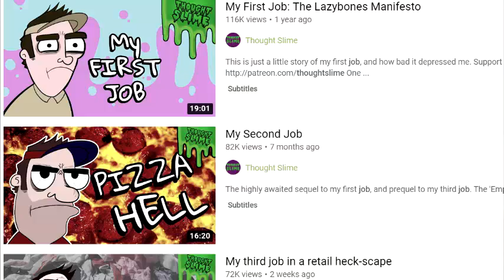スライムＭＡＵＰＩＮ★ＢＯＲＧＥＲ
CW For Transphobia, Antisemitism, loudish sounds and some creepy crawlies.

NOTE: This video, while genuinely poking at some potentially harmful or bizarre political takes, is a YTP, a medium effort shitpost, a work of parody and absurdism that is not meant to be taken as an accurate representation of the people within. However, the anti-trans views platformed are genuinely harmful.

I was going to have a heavier end credit section where I talk about the very real effect of talking about a "Transgender Ideology"(hate the sin not the sinner type bollocks) mixed with the antisemitism that often works it's way into Tankie circles.

In 1933, the Institut für Sexualwissenschaft under Magnus Hirschfeld, a gay jewish man and expert on transgender medicine & history, was targeted as part of the Nazi book burnings. Under the Weimar republic, homosexual & transgender activity was still policed but not as heavily as previously. Homosexuality and transgenderism were declared dangerous Jewish ideologies and the institute was burnt to the ground. To this day, Transgenderism, i.e. "Transgender Ideology" is often stated by the far right/neo nazis to be a jewish construct - I remember when "I am Jazz" came out, far right pundits were remarking on how she "Looked jewish".

Whether or not Caleb and Joti mean to take part in this legacy, they are doing so - especially Joti. The modern "Gendercrit" understanding of sexual oppression is extremely ahistorical and is born out of the "one and done" attitude people have to LGBTQ rights in a time where many countries now have marriage equality. The truth is that "sex" & gender based oppression always targeted those who somehow deviated from the idea of a True Western Man. In more recent times, homosexuality has become more accepted by conservatives, but at one point, gay men were often disempowered in ways women were, and then some.

So the model of men *always* having this power over women in society is incredibly reductive, and it's unsurprising it comes (primarily, I'm aware Joti isn't) primarily from a middle class, boogie source, often an extensive of the lady wing of the colonialistic british "sceptic" movement that spawned New Atheism.

The look that Joti gives in the original video sums up this warped power dynamic and was in many ways terrifying to me, which is why I highlighted it in the video. This is someone from a group of people who claim to be horribly put down upon and silenced by women, but that vampiric smile, her intonation, her body language, are all ones of dominance. TERFs often like to make up bullshit about how trans women exhibit masculine body language and energy(which is one of the reasons we push the "sex is a construct" thing - they come up with a bunch of stereotypes attached to genitals that aren't purely based in biology which is just another form of "gender ideology", and again, assume a universal AMAB/AFAB experience). But this is again coming from a reductive model of oppression.

This was someone who honestly took joy in the subject. Who took joy in the power rush they knew they could get from hurting a group more put than she is. I'd argue this is a problem with Tankies(and keep in mind I do not include all people identified as ML in this at all, e.g. Luna Oi is fairly ML but doesn't dogpile vulnerable folks for not supporting Assad) especially because they trade one authoritarian power structure for another. And it's also very common in a lot of leftist spaces, like Leftbook for example. The trans community has had problems with this - I'D RECOMMEND MR. MAUPIN READ "HOT ALLOSTATIC LOAD" BY PORPENTINE - and I've been on the receiving end.

While I'm aware this video might come across as a little mean spirited, I do genuinely believe in a politics of kindness, and think this is something that a lot on the left tend to lack. I don't consider myself "Dirtbag left" or one of the "Wokescold" crew and think we need a real dialectic between them. Caleb had somewhat of a point when he pointed out that people who are shitty in some ways can still do good work, he just picked a dreadful example.

As an extension of that, I do wish Mr. Maupin not to have horrible things befall him, but to actually listen to his critics, listen to transgender people, and listen to people coming from non-western authoritarian regimes that aren't even socialist in most cases. I don't know if I'd be equipped to debate Mr. Maupin, and my own negative experiences with Tankies can make me nervous even for Caleb who's sort of the soft boi of the Tank Sphere, a friendly faced reverse Thoughtslime.

I didn't want to do any thanks/credits in the video because of it's precarious nature, but thanks to Thought Slime and the SERFs for their takes & the footage I appropriated. I also have my first Patron! Make some noise for Spencer McCall, check out his new film In Bright Axiom, it's fantastic.